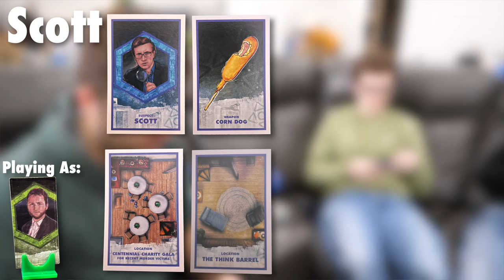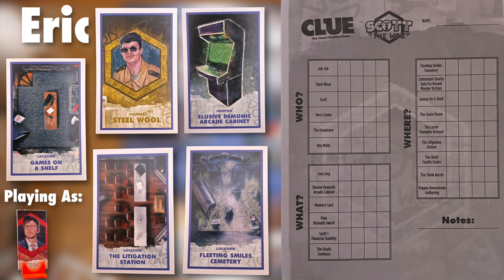Playing Clue: Scott The Woz Edition with Sam, Eric and Justin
Scott, Sam, Eric and Justin all play through Clue: Scott The Woz Edition for the first time.